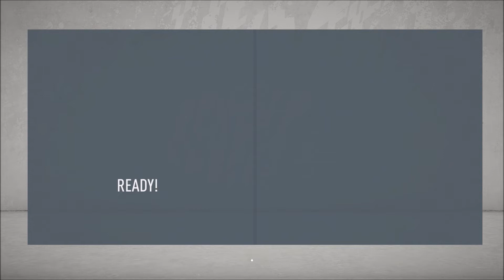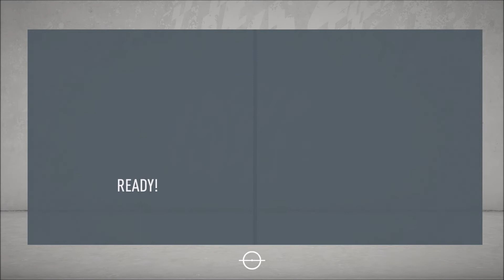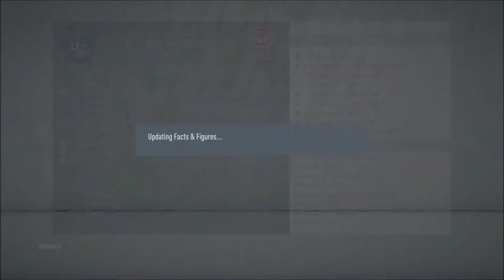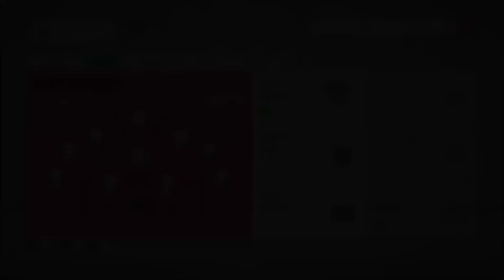Rebuilding Bury - V3 - FIFA 20 - Part 9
We attempt to rebuild Bury. We take by far the worst team in league one who are financially struggling and try to rebuild them and take them to some sort of glory. Will we succeed?